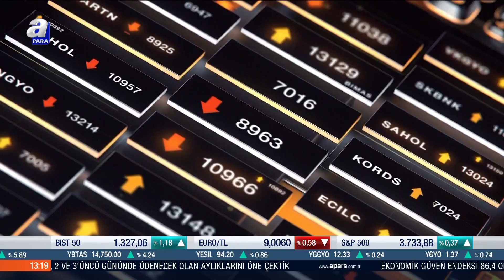Katılım bankacılığı: Katılım Bankalarının 2020 Süreci ve Yabancı Sermaye Yatırımları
Kuveyt Türk Bireysel Satış ve Özel Bankacılık Grup Müdürü Ali Bağatır, katılım bankalarının 2020 yılı faaliyetleri ve yabancı sermaye yatırımları hakkında açıklamalarda bulundu.